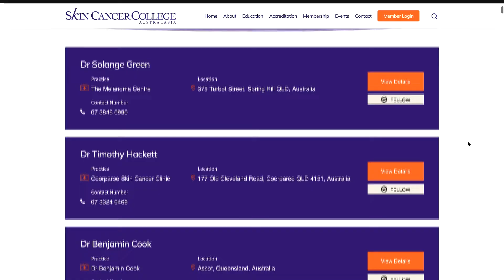A skin check can save your life. Find an Accredited Skin Cancer Doctor near you.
There are over 600 Accredited Skin Cancer Doctors in Australia and New Zealand with proven skills in diagnosing, treating and managing skin cancer. to find one near you.